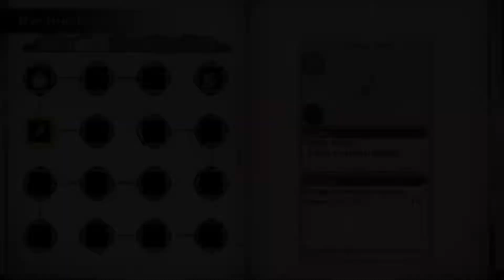Atelier Lydie & Suelle - Episode 54: Braisewest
Atelier Lydie & Suelle for PlayStation 4. An alchemy role playing game from Gust, and released by Koei Tecmo.

Also on Nintendo Switch!

Lydie and Suelle are twin sisters, who are also alchemists, living in Merveille, the capital of Kingdom of Adalet, and they aim to make their atelier the best atelier in the kingdom.
One day, they find a Mysterious Painting with a strange and wonderful world inside of it, full of rare materials for their alchemy. This discovery is sure to become the very key to realizing their dream.

A new Mysterious story to mark the 20th anniversary of the Atelier series!
Delve into the fantastic worlds of Mysterious Paintings together with Lydie and Suelle!